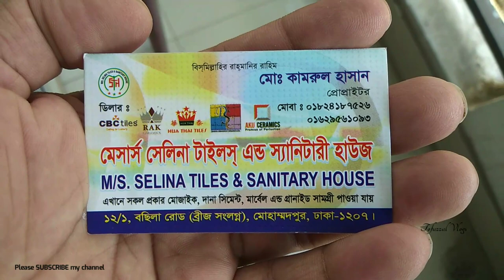সরাসরি পাইকারী দামে টাইলস বিক্রয় করা হয়।।নতুন টাইলসের কালেকশন।Wholesale price of tiles in Bangladesh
SHOP🚸  মেসার্স সেলিনা টাইলস এন্ড স্যানিটারী
                 হাউজ।
                 এখানে সকল প্রকার মোজাইক, দানা
                 সিমেন্ট, মার্বেল এন্ড গ্রানাইড সামগ্রী
                 পাওয়া যায়।

Address➡️    ১২/১, বছিলা রোড় (ব্রীজ সংলগ্ন),
                        মোহাম্মদপুর,
                        ঢাকা-১২০৭
সরাসরি কথা বলুন। হটলাইনে

টাইলসের দাম
পুরাতন টাইলস কোথায় পাওয়া যায়
bangladesh tile
bd tiles price
tiles design
টাইলস ডিজাইন
tiles design
tiles price
tiles design for home
tiles work
tiles fitting
floor & tiles
tile floor
tile floors
tile flooring
tile & flooring
flooring tiles
floor tiles
tiles store
tile stores
tiles design
tiles flooring
tile shops near me
tiles outlet
tile outlet
tiles & floors
floor & tile
tile near me
tiles & floors
flooring & tile
tiles flooring tampa
tampa tiles
tiles market
bangladeshi tiles price
bangladeshi tiles
chaina tiles
chaina tiles price
chaina tile
chaina tile price
akij tiles
akij tile
abc tile
abc tiles
xmonica tile
xmonica tiles
xmonalisa tile
xmonalisa tiles
dbl tile
dbl ceramices
dbl tiles
fu-wang tile
fu-wang tiles
fuwang tile
fuwang tiles
xalexander tile
xalexander tiles
tushar ceramic
tushar ceramics
ashish chanchlani
punjabi song
dynamo gaming
bb ki vines
t series
tom & jerry
cmiway bantai
study iq
#5 minute crafts
amif bhadana
stand up comedy
old town road
billie eilish
justin bieber
ariana grande